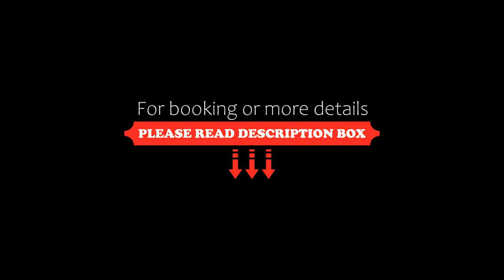Viet Long Hoi An Beach Hotel, Hoi An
About Property:
You're eligible for a Genius discount at Viet Long Hoi An Beach Hotel! To save at this property, all you have to do is sign in.
Situated in Hoi An in the Quang Nam Region, 4.5 km from Chùa Cầu, and a 2-minute walk to Cua Dai Beach. Viet Long Hoi An Beach Hotel boasts an outdoor pool and barbecue. The hotel has a terrace and views of the sea, and guests can enjoy a meal at the restaurant.
Hoi An Historic Museum...
Property Type: Hotel
Address: Lac Long Quan Street, Phuoc Tan Block , Cua Dai Ward, Cua Dai, Hoi An, Vietnam
Searching For
1. Viet Long Hoi An Beach Hotel - Hoi An
2. Viet Long Hoi An Beach Hotel - Hoi An Address
3. Viet Long Hoi An Beach Hotel - Hoi An Rooms
4. Viet Long Hoi An Beach Hotel - Hoi An Amenities
5. Viet Long Hoi An Beach Hotel - Hoi An Offers and Deals
Audio Credit:
Track Title: Blank Slate
Artist: VYEN